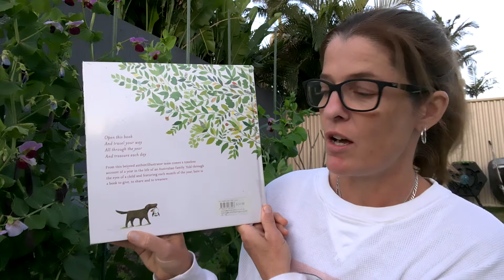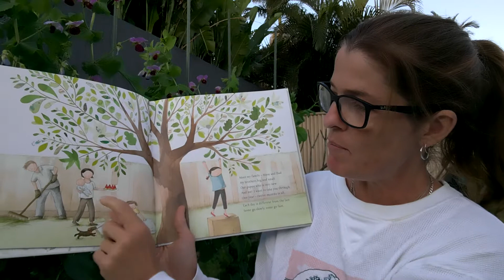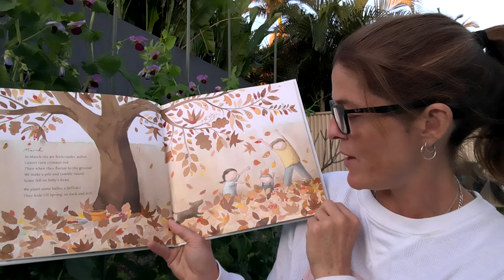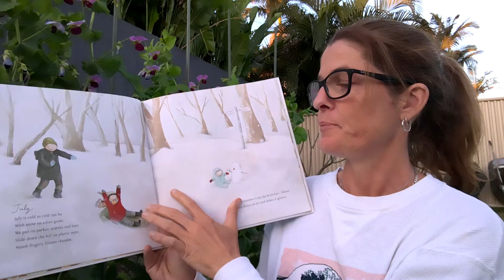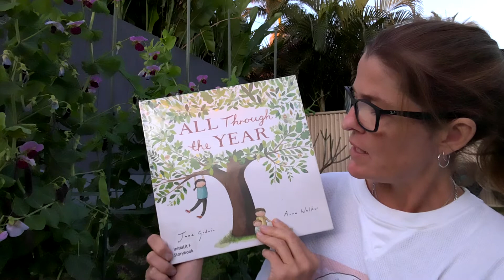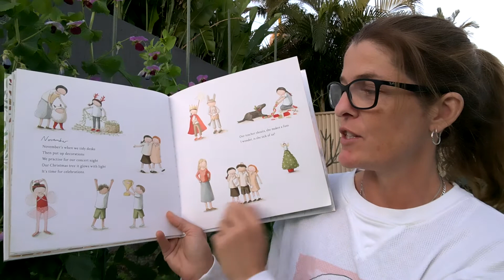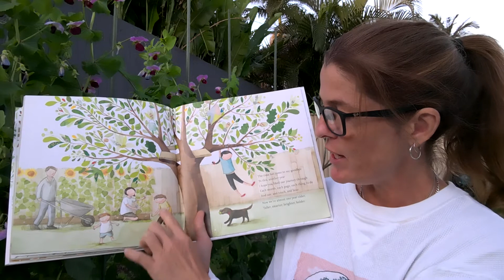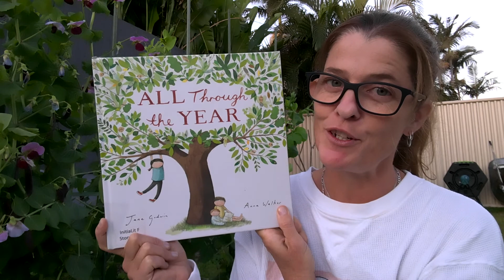Carmen's Australian Storytime - All Through The Year No 1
This is a wonderful story about the 12 months of the year and the activities that the family engage in. It also shows change over time. Fantastic for Maths, Science, English and History.